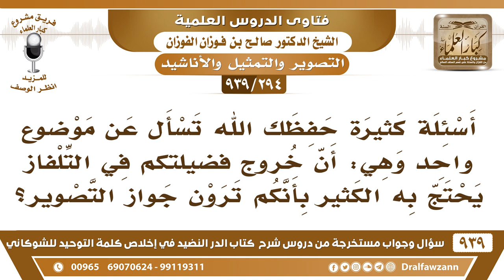[294 -939] يحتج البعض بأن خروج فضيلتكم في التلفاز يدل على أنكم تقولون بجواز التصوير؟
-[294 -939] السؤال: أسئلة كثيرة حفظك الله تسأل عن موضوع واحد وهي: أن خروج فضيلتكم في التلفاز يحتج به الكثير بأنكم ترون جواز التصوير؟
الجواب: أنا أجبت عن هذا قريباً أقول هذا ما هو بتصوير هذا نقل هذا نقل حي.
للاشتراك في قناة الشيخ صالح الفوزان

للاستفسار والإقتراحات والدعم
رئيس الفريق
لمشروع كبار العلماء